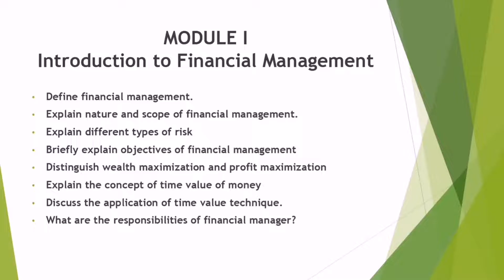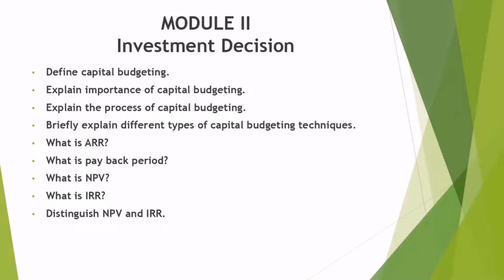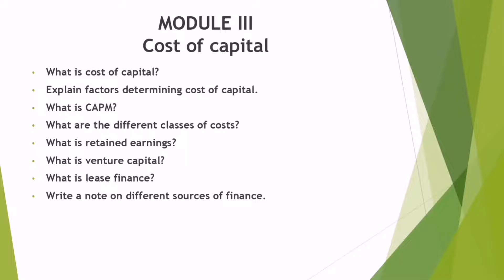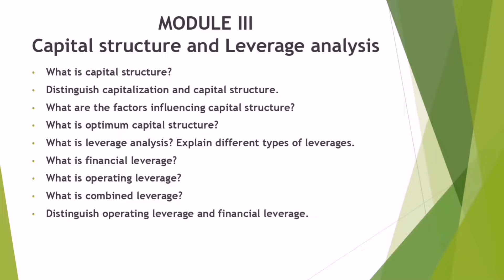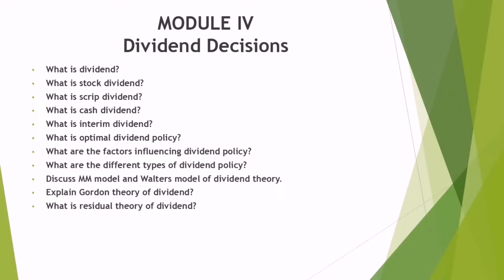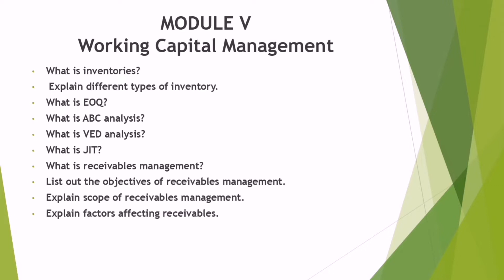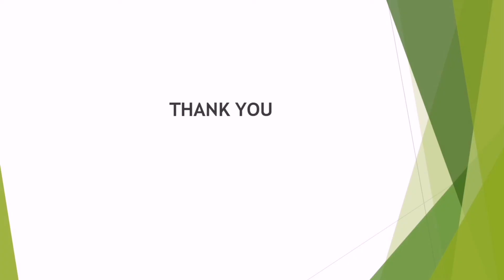CALICUT UNIVERSITY | FINANCIAL MANAGEMENT | 5TH SEMESTER | BCOM | REVISION | MALAYALAM